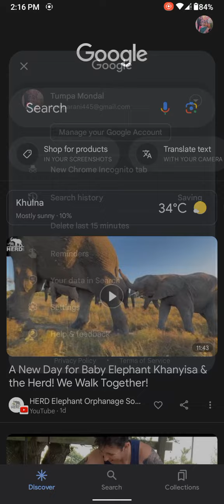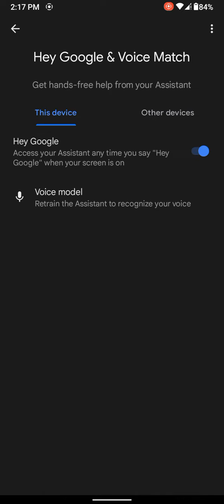How to turn on hey Google voice match in Android.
How to turn on hey Google voice match in Android. Use Google assistant hand free for every Android